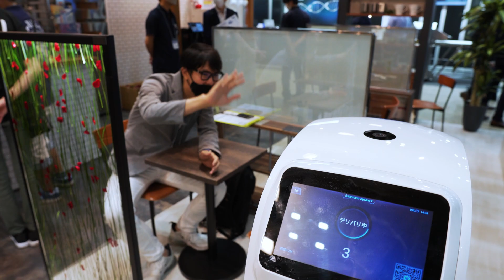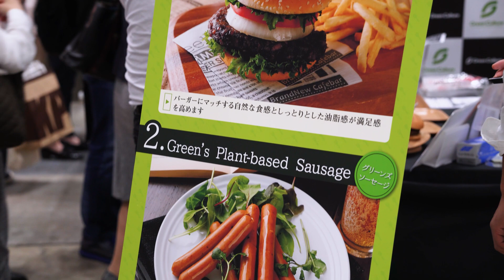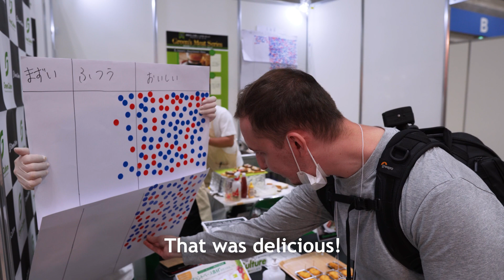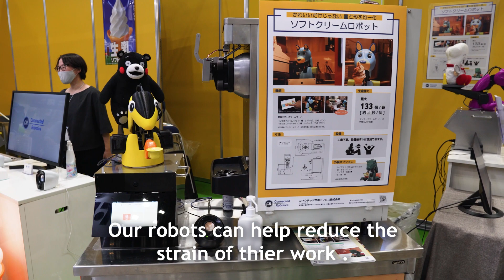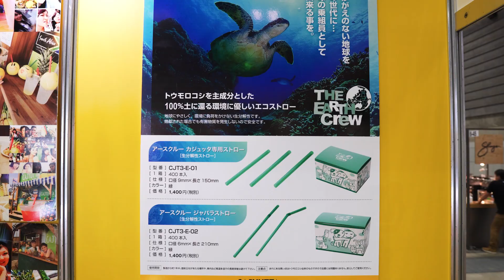Meet Japan's High-Tech Food Robots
Want to see some latest inventions in the Japanese food industry? Japan is well known for its love of robots, and now these new models designed for the food industry are ready to take the world by storm!

At the CafeRes exhibition held in October 2020, experts from all across the industry got together to show off all the latest advances in food technology from plant-based meat to ice-cream serving dinosaurs!

STAY UP TO DATE WITH OUR WEEKLY NEWS PODCAST!